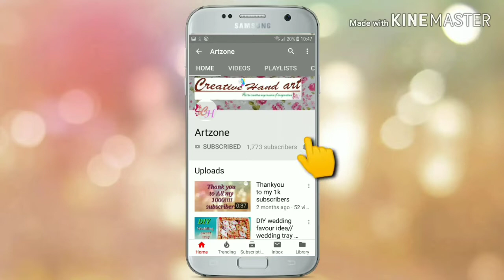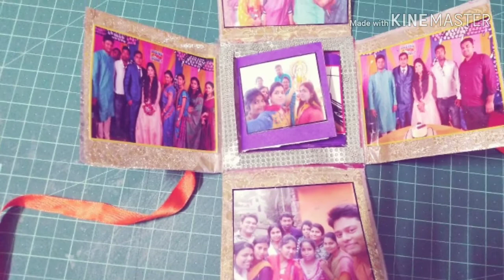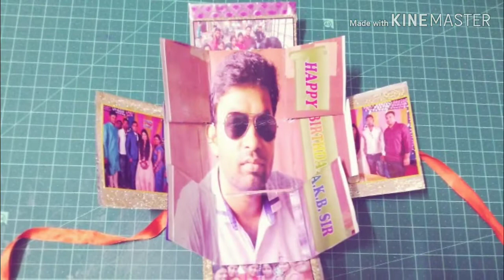Diy- multi fold birthday card/ best out of paper/ Artzone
Hello friends,
Here I again came back with my craft.
Sorry for not providing my craft video for last couple of months due some unavoidable domestic issues.
 Now all sets here I come with beautiful craft of birthday card which you can make for your dearone,  nearone or loveone.
This special multi fold photo card you can give to friends on her/his birthday and make them feel special and happy with the beautiful craft.
All instructions is shown in this video so just watch the video and try to make it forby your own for  your dearone.

If you like this video then click on like button then please subscribe my channel and hit on  bell icon for getting my latest video updates at first and all are of free of cost just need is your time..to watch it.☺️😊